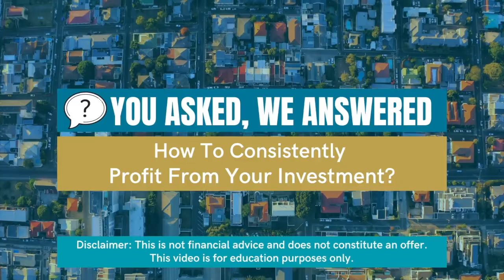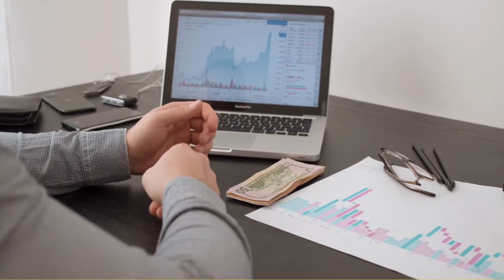How To Consistently Profit From Your Investments?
"I like my investments to be boring. With the steady returns I get, I can then do the exciting things in life."

Don't get a thrill monitoring the markets. Fear and greed. Dopamine. If you're going for excitement, find other ways. Don't ever gamble your money away. In this video, Daniel shares 3 tips to ensure you consistently profit from your investments. Look out for the bonus tip at the end!

1:33 #1 - Don't do many things all at once (stocks, forex,)

2:39 #2 - Be an investment professional

4:18 #3 - Stick with what is tested and proven

6:50 Bonus Tip

That's why our students stick to our tested-and-proven system.